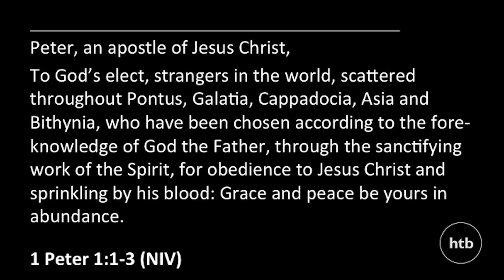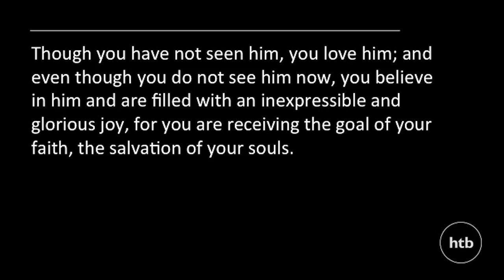Radical Community: A Living Hope | Graham Tomlin | 15 February 2015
Graham Tomlin starts the 'Radical Community' Series with A Living Hope, talking to us about 1 Peter as he responds to Stephen Fry.